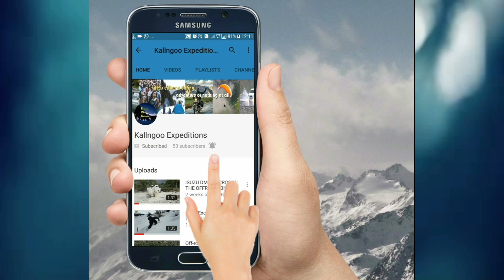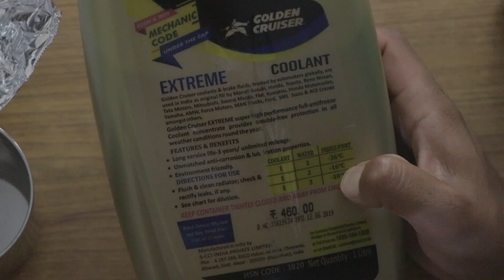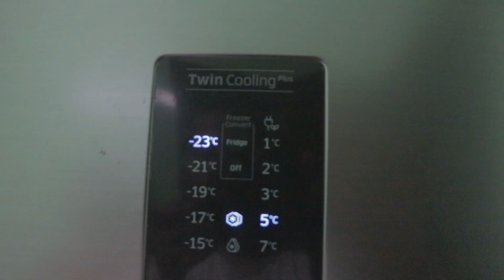Truth About Coolant | -23°C पर किया Experiment | Only for LADAKH And SPITI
In this Video I have done an experiment on this Golden Cruiser coolant, I have done so because in the month of September and October I will be in Ladakh with my D-Max Vcross and for that I need a good quality coolant which can sustain in low weather condition.

If you are planning to go on Spiti or Ladakh trip then you must watch this Video.